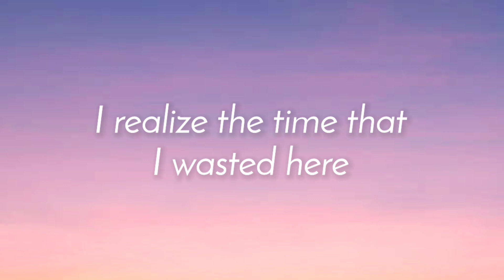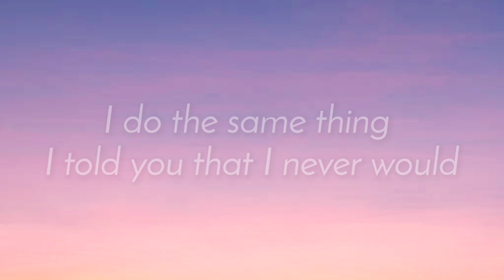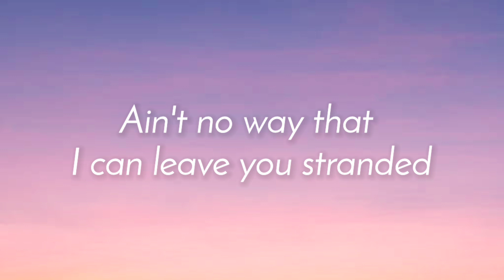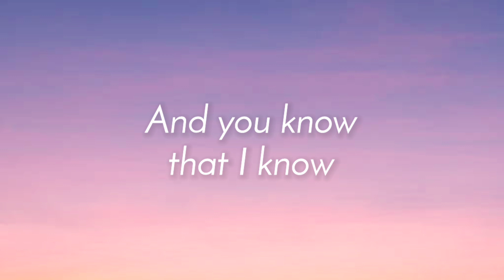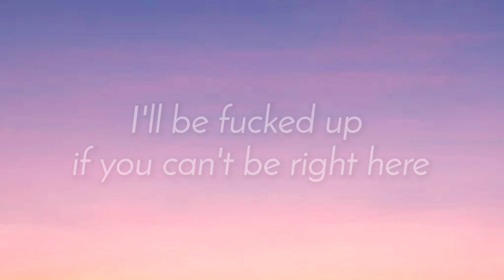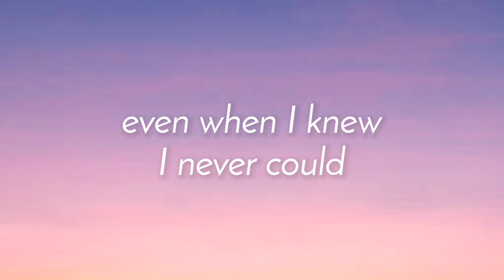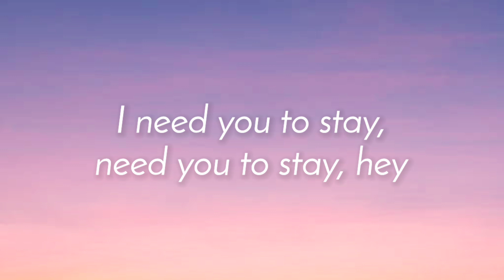The Kid LAROI, - STAY (Lyrics) Justin Bieber